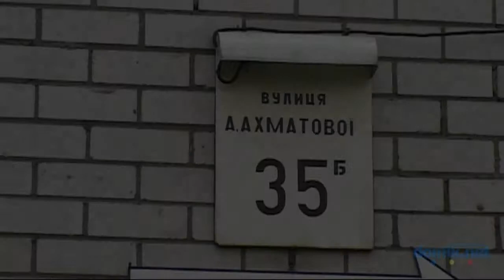Анны Ахматовой, 35Б Киев видео обзор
16-этажный кирпичный дом 2004 года постройки.
Состояние входов в парадные хорошее, есть консьержи. Наземная парковка небольшая, есть подземный паркинг. Во дворе зелено. Детская площадка маленькая. В доме несколько магазинов.
Общее состояние хорошее.